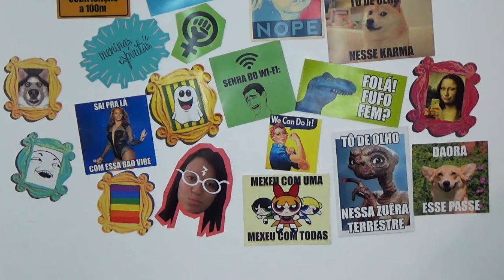10 TEORIAS SOBRE POKEMÓN E ESPIRITISMO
Imagina capturar umas pokebola de disciplina, perdão, amor próprio e amor ao próximo? 😂

No livro Palavras de Emmanuel ele diz assim oh: "Como se elevaria o mundo se cada homem cuidasse de sua parte, nos deveres comuns, com perfeição e sinceridade."

Bora fazer nossa parte em caminhar pra um mundão melhor e se for com Pokemón, melhor ainda! Comenta aqui se gostou do vídeo e se tiver outra teoria que relaciona Pokemón e Espiritismo coloca aqui embaixo ⤵️